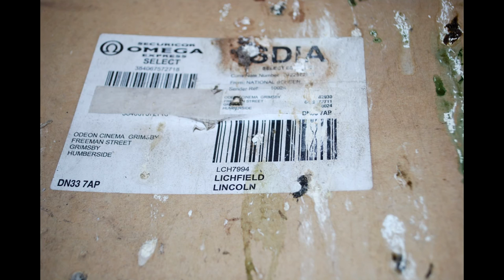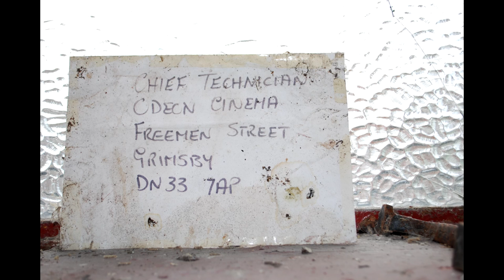the old picture house at Grimsby Lincolnshire